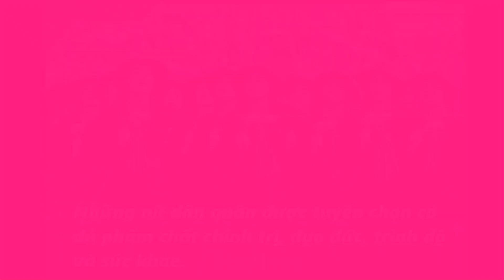Bóng hồng phương Nam sẵn sàng cho cuộc diễu binh trọng đại ở Điện Biên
Nhiều ngày qua, cùng với hàng nghìn cán bộ, chiến sĩ trong toàn quân, 92 nữ dân quân tiêu biểu ở TPHCM đã miệt mài tập luyện để sẵn sàng cho chương trình diễu binh, diễu hành tại Lễ kỷ niệm 70 năm Chiến thắng Điện Biên Phủ.